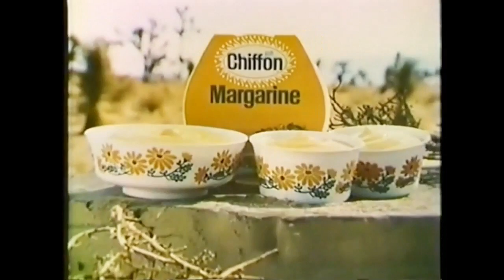'It's Not Nice To Fool Mother Nature!' Chiffon Commercial 1974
Check Complete No Issues Found...we did not create this commercial tv spot